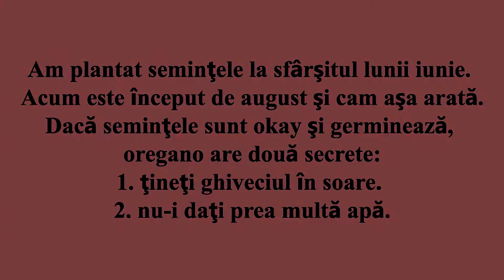oregano in ghiveci cultivarea plantelor in ghiveci